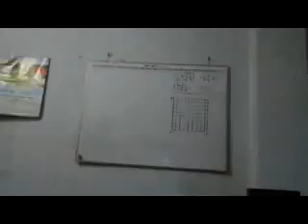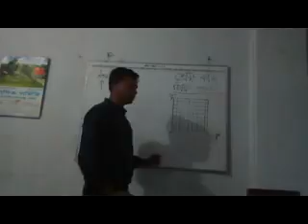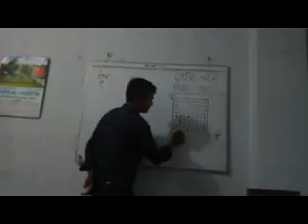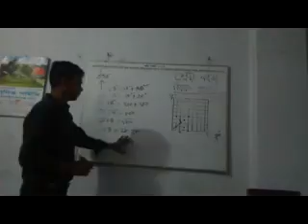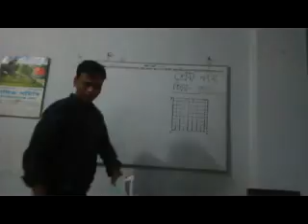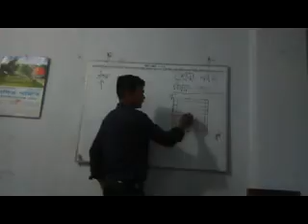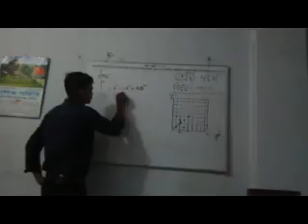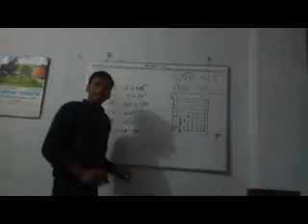Md. Kamrul Hasan A.T Nizampur Alim Madrasah Class-9th Sub- Physics